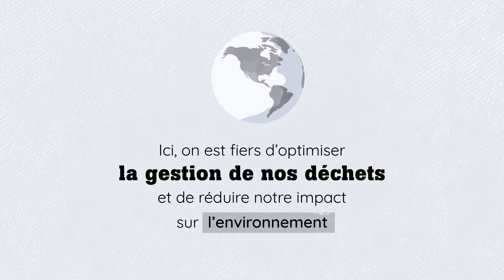Certification Action Réduction Argent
Le Fonds Éco IGA présente la certification Action Réduction du Jour de la Terre.